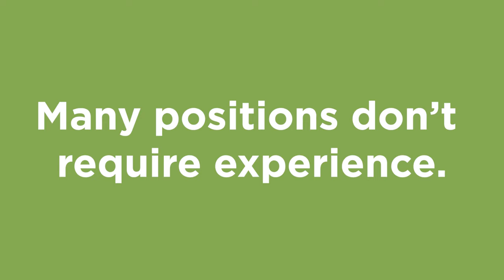UVM Health Network jobs: Patient Service Specialist. A great job, great benefits, and good pay.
Consider a Patient Service Specialist position at the University of Vermont Health Network, or other careers